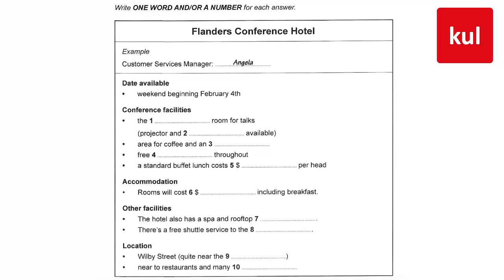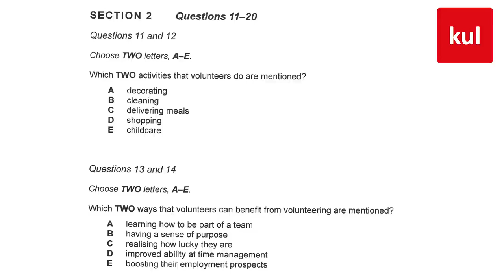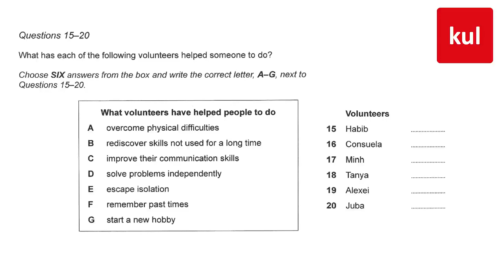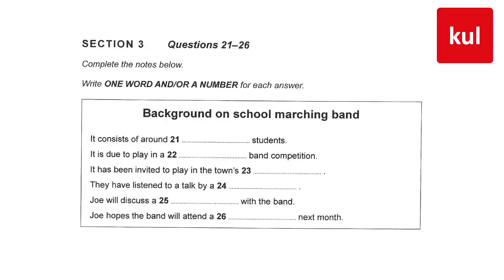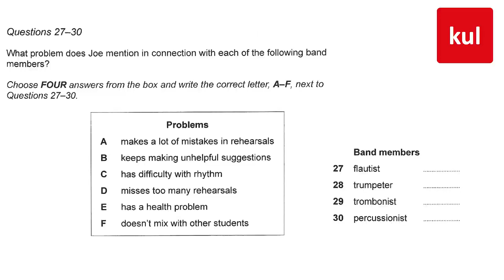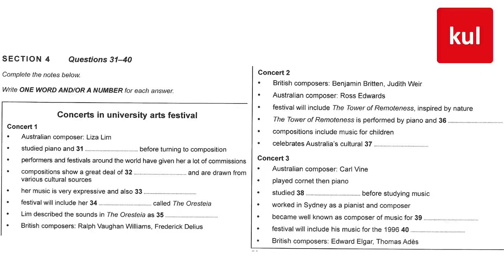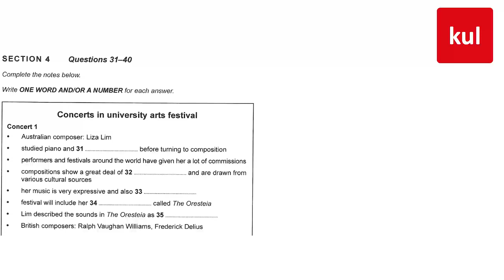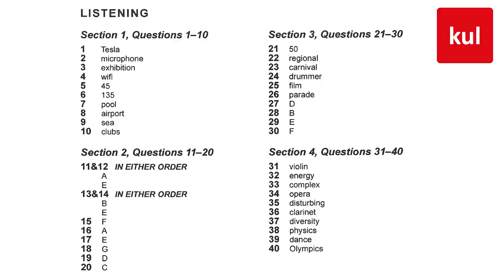Listening IELTS 14 test 3